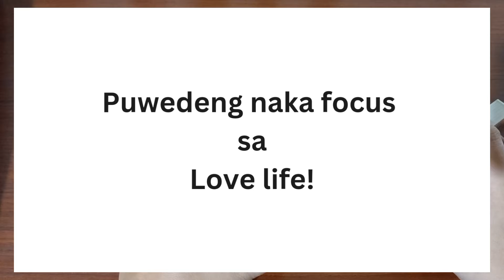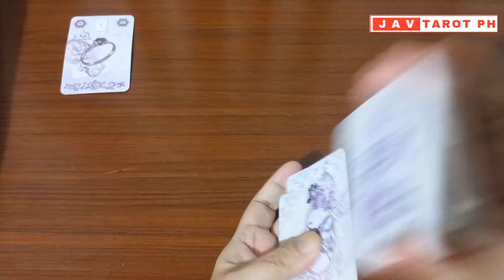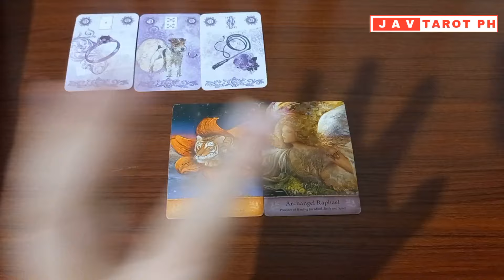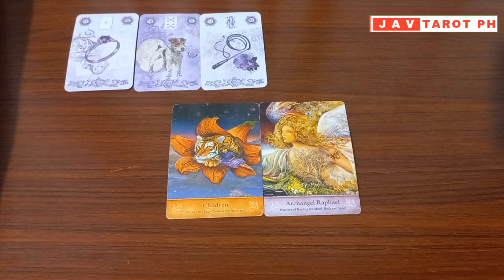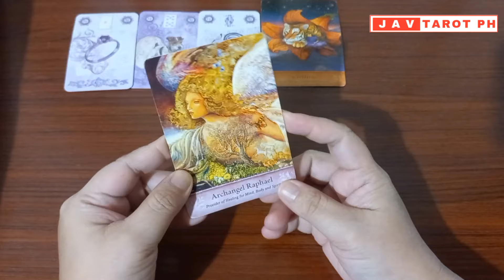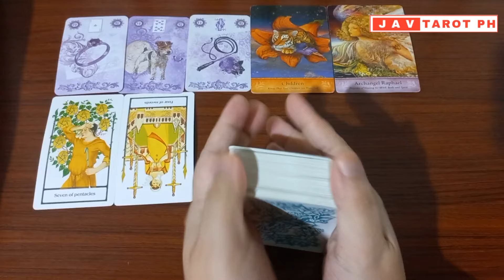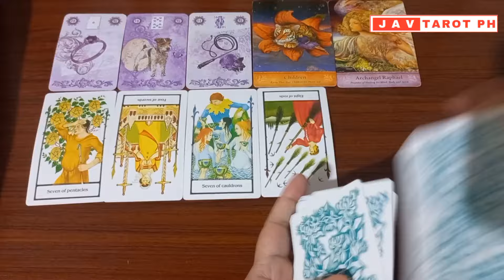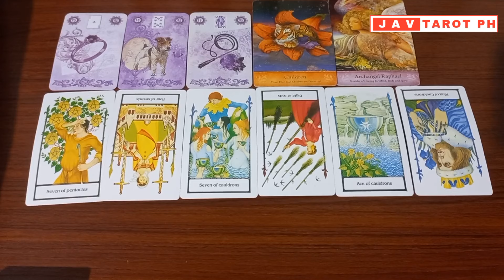SCORPIO September 17, 2024 DAILY Gabay Tarot Reading